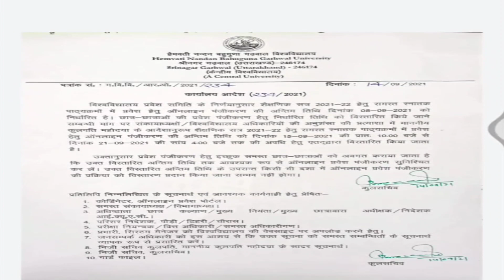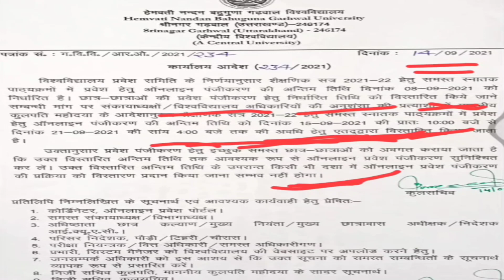HNBGU LATEST UPDATE/NOTICE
admission _form_kaise_bhare_online
hnbgu